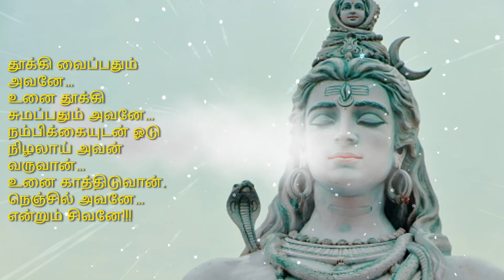Forever Shiva!Lord Shiva Whatsapp Status Tamil|Sivan Whatsapp Status|Spiritual|Motivational|Shiva OM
Lord Shiva Whatsapp Status Tamil|Sivan Whatsapp Status|Spiritual speech|Motivational speech|Shiva OM
We did not create this Audio and Pictures on our own. If you are the owner, please let us know in our own email  We will remove them immediately.
Tamil Lord Sivan|Sivan Whatsapp status Tamil |Lord Shiva Whatsapp status Tamil
sivan whatsapp status tamil fullscreen,sivan whatsapp status tamil bgm,
 shiva shiva shankara whatsapp status, shiva tandava stotram whatsapp status, shiva smoking whatsapp status,
 shiva full screen whatsapp status,
 naa peru shiva whatsapp status telugu, shiva shiva uyyalo whatsapp status,
 shiva shiva uyyalo song whatsapp status, shiva upar whatsapp status,
 shiva whatsapp status video dj,
 shiva whatsapp status video download, who is shiva whatsapp status,
 yettagayya shiva shiva whatsapp status, yetagaiya shiva shiva whatsapp status,
 lord shiva whatsapp status 2019,
 shiva trance whatsapp status 2018,
 shiva the superhero 2 whatsapp status, shiva trance 2020 whatsapp statusshiva whatsapp status,
 lord shiva whatsapp status bam bhole, brahma vishnu shiva whatsapp status, shiva bgm whatsapp status,
 boom boom shiva whatsapp status,
 shiva best whatsapp status,
 bahubali shiva whatsapp status tamil,